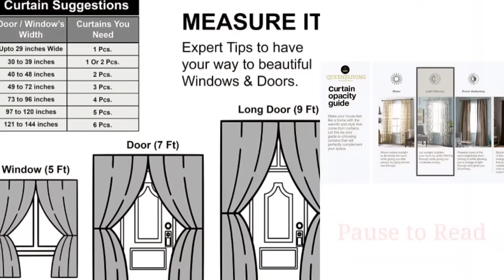CURTAIN Haul Budget Friendly | LIVING ROOM, BEDROOM Best Curtains from AMAZON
Curtain Haul, Rental friendly Curtain, Amazon Curtain

1. Green PolysterCurtain(4 x 7)

2. Blue Velvet Curtains (4.5 x 7)

3. Cream Floral Curtain With Net design (7ft)

4. Pink Flower Curtain (7ft)

5 Chevron pattern Curtain ( ZIG ZAG design)

6. Beige Blackout Curtain ( Similar to mine)

7. Yellow  Printed  Curtain(7ft)

8. Grey Curtains with embossed Tree design(7ft)

Frequently asked products :👇

Borosil Chopper

My Laptop

Round wooden Tray:

Sea Green Coaster

Candle holder set of 3 :

Curtain Tie up:

Balcony Hanging light :

My Entrance hanging light:

Cutlery holder :

Spoon and Fork Holder :

Rose Gold and Marble finish Measuring spoon set :

Prestige Tava

Cloth dryer

Treo Set of 4 Spice Glass Storage Jar for Masalas:

Grey chopping foldable board:

Nova Griller:

Idli maker:

~~| Home Decor |~~~

Foyer decor piece:

Dining room mirror:

1 piece Painitng

~~~| Soft Furnishing |~~~
Comforter

Kingsize bedsheet

Geometric Bedsheet

Delux Bedsheet

Sofa throw blanket:

~~~| Home Essentials |~~~

~~~| Home Furniture |~~~

My Balcony wooden Jula/Swing

~~~| Organizer |~~~

Copper jug

3Ltr SS Cooker

Vaccum cleaner

Engineer Mug

Non-Stick Tava

Wooden tray

Tissue holder

Teal Canisters